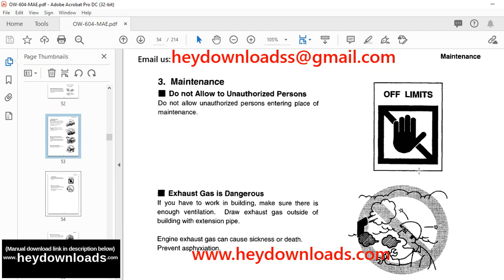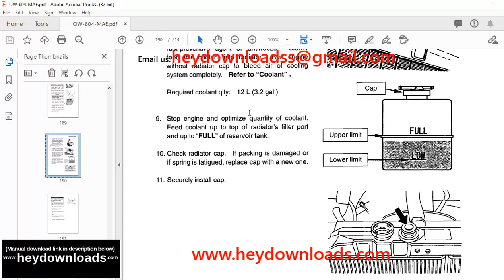TCM WHEEL LOADER E820-2 OPERATION & MAINTENANCE MANUAL OW-604-MAE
Language : English
Pages :214
Downloadable : Yes
File Type : PDF
Size: 9.33 MB